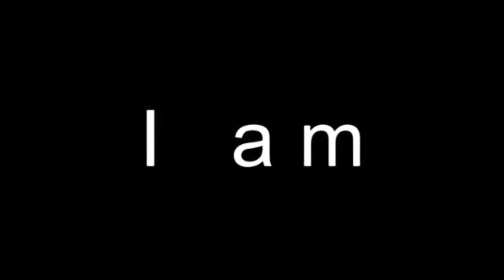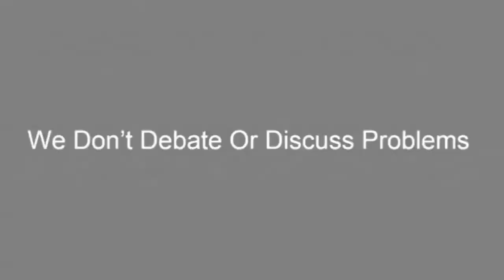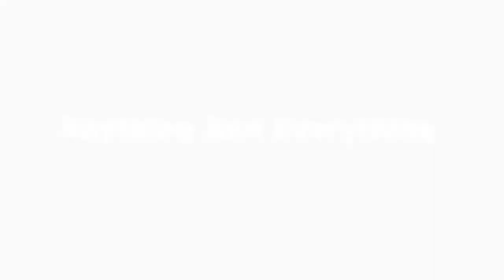Pulwama Encounter: Army trooper injured, operation continues